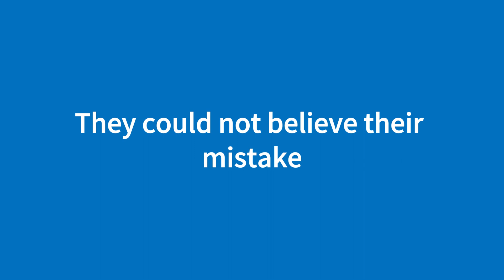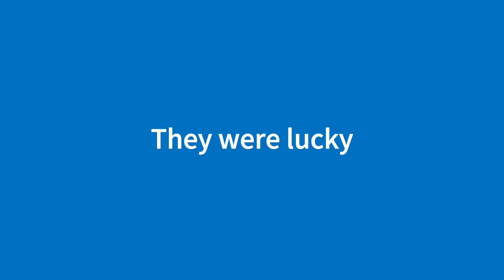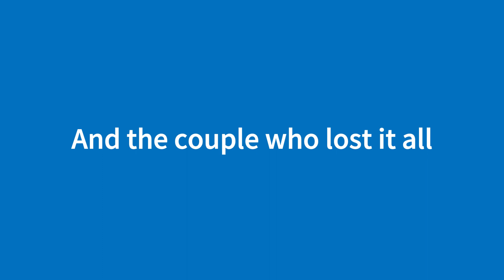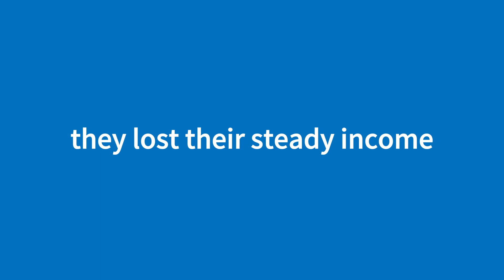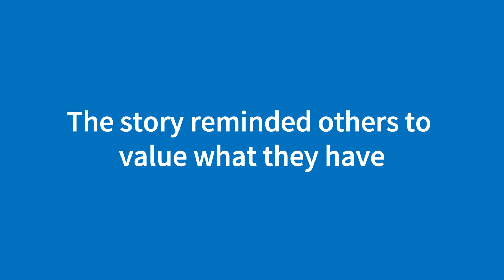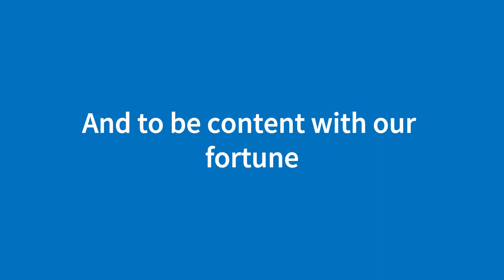The Goose That Laid the Golden Eggs | Listen to Aesop's Fables to Learn English & Thinking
The Goose That Laid the Golden Eggs.
A man and his wife had a unique goose.
It laid a golden egg every single day.
They were lucky, yet not satisfied.
They wanted to become rich quicker.
Thinking the goose was golden inside,
They decided to end its life.
Hoping to find a treasure within,
They killed the goose to get all the gold.
But upon cutting the goose open,
They discovered it was normal inside.
There was no gold inside the goose.
Their plan to get rich failed.
They stopped getting golden eggs each day.
Their greed had cost them a lot.
They wished to be wealthy instantly.
But instead, they lost their steady income.
Now, they had no golden eggs.
They could not believe their mistake.
They realized their terrible decision.
They had killed the golden goose.
There would be no more gold eggs.
Their desire for more led to less.
They had lost their source of wealth.
The couple learned a lesson too late.
Greed often leads to loss.
They told others about their loss.
Warning them not to make the same mistake.
Their story became well-known.
It taught a lesson of caution and patience.
Many heard about the golden goose.
And the couple who lost it all.
The story reminded others to value what they have.
And not to let greed blind them.
The couple lived with their regret.
Understanding they had caused their own downfall.
They learned to be thankful for little.
Because chasing more can lead to nothing.
The fable of the goose endures.
Teaching us to avoid greed.
And to be content with our fortune.
For in wanting more, we may lose everything.